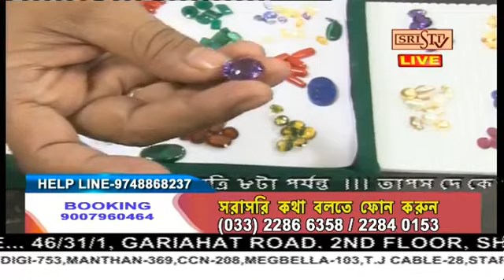Sristi Tv Kolkata Gems 2.09.2021,4.25 PM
Sristi Tv Kolkata Gems 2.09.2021
For Any Appoitment Or Consultation Contac-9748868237/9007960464